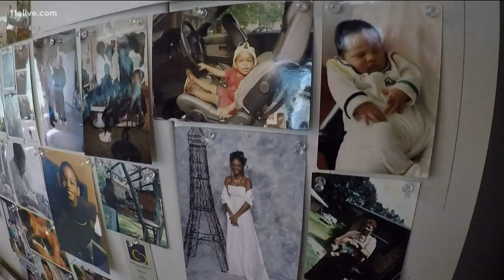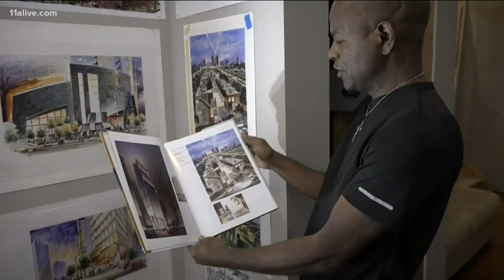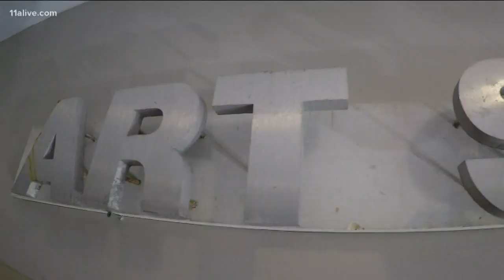He hid his art talent for 50 years. Now he's sharing it with the world as he fights brain cancer.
“I was ashamed and embarrassed," he said. “I would avoid showing my artwork to the public.”